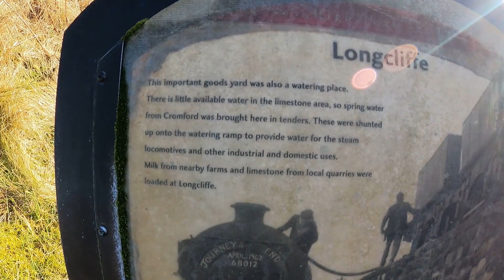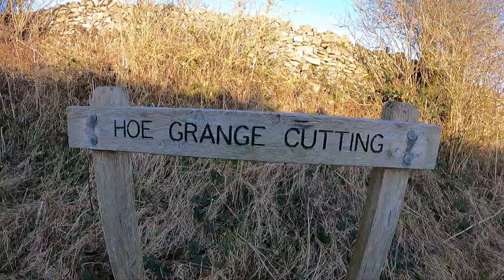Tissington – Old Knoll – King’s Chair – Harbor Rocks – Midshires Way | Scenic Peak District Walk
Join me on an amazing Peak District walk as we explore Tissington, Old Knoll, King’s Chair, Harbour Rocks, and the Midshires Way! This stunning circular hike is perfect for walkers, hikers, and outdoor lovers looking for a scenic trail through rolling hills, breathtaking viewpoints, and peaceful countryside.

📍 Walk Details:
✅ Location: Tissington, Peak District
✅ Route: Old Knoll, King’s Chair, Harbour Rocks, Midshires Way
✅ Distance: 18 miles
✅ Difficulty: Moderate
✅ Highlights: Tissington Trail, scenic viewpoints, limestone formations, countryside paths

If you love hiking in the Peak District, discovering hidden trails, and exploring stunning walking routes, this video is for you! Whether you're a seasoned hiker or just looking for new walking destinations, this trail offers incredible scenery and a peaceful outdoor escape.

🚶‍♂️ More Walks & Hikes:
🔹 Best Peak District hikes for all levels
🔹 Hidden walking trails in the UK
🔹 Top scenic walking routes for hikers